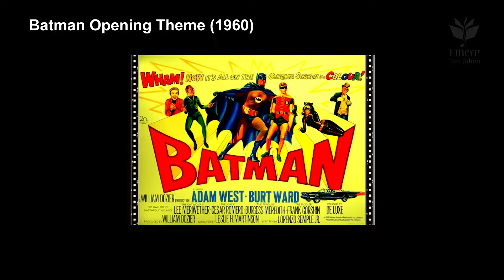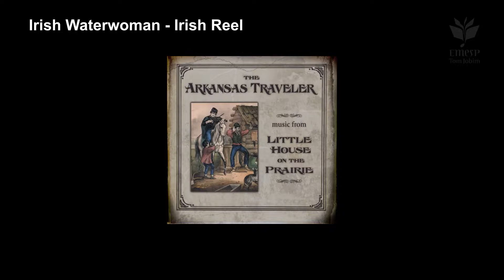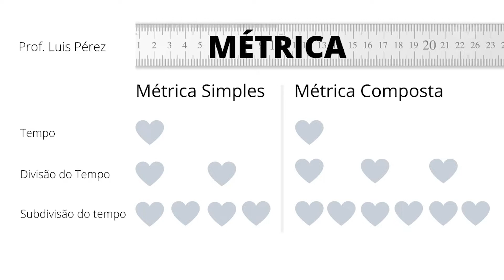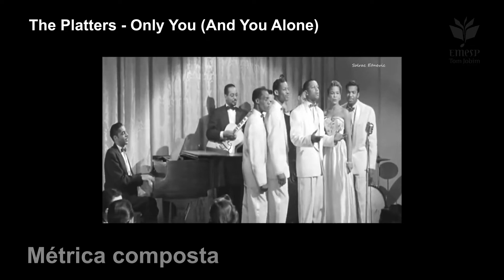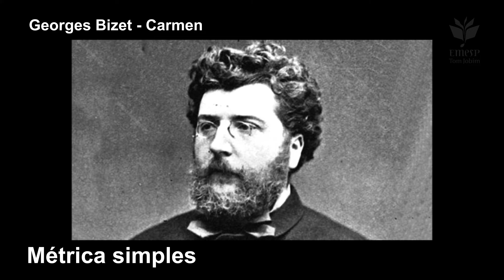09. Métrica Simples e Composta | Curso Introdução à Rítmica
Neste episódio do curso Introdução à Rítmica, o professor Luis Perez fala sobre métrica simples e composta.

Em 12 aulas, o curso online pretende introduzir conceitos, práticas, vivências e estudos da rítmica, além de musicalizar as alunas e alunos para a leitura.

Novos episódios toda terça-feira, às 20h, até o mês de dezembro de 2021.